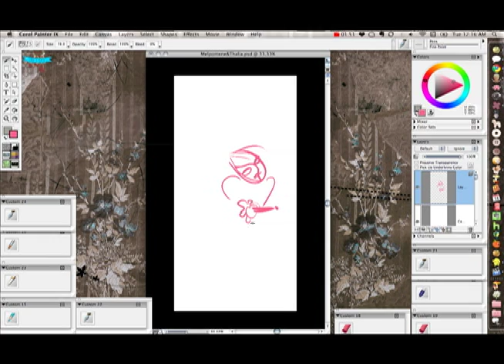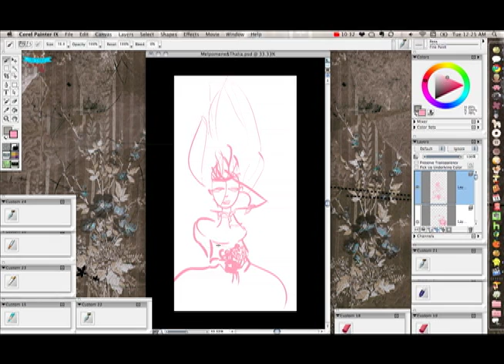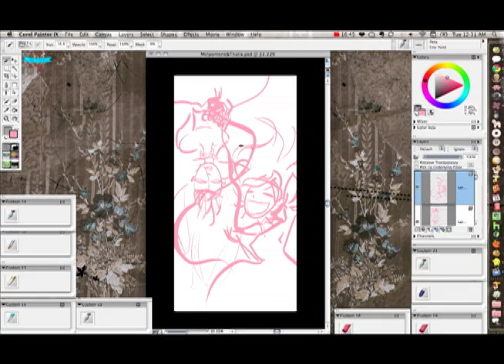Melpomene & Thalia, step 1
Laying out really, really rough sketches for the beginnings of Melpomene & Thalia, seventh and eighth muses (comedy and tragedy) in a series o' nine.

"Itinerant Airship," by Melora Creager.  'Perplexions,' Filthy Bonnet Recording Co., 2006.